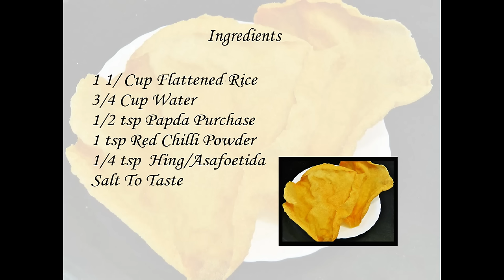खुसखुशीत पोह्यांचे पापड | Pohyanche papad | Flattened Rice Recipe | MadhurasRecipe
One of the easiest crispy snack - Pohyanche papad, is one of those recipe that one can relish any day. Here's the recipe to make Pohyanche papad in no time.

Ingredients:
• 1 1/2 cup Pohe / Flattened rice
• 3/4 cup Water
• 1/2 tsp Papad khar / Papda Purchase
• 1 tsp Red chili powder
• 1/4 tsp Hing / Asafetida

Method:
• Take pohe and blend them into blender. Blend into fine powder.
• Sieve poha flour through sooji sieve.
• Take out some poha flour and keep it aside.
• Take water into a sauce pan and add papad khar, red chili powder
  and asafetida. Bring it to boil.
• When water boils nicely, turn off the gas and let the mixture cool
  down a little.
• When water mixture cools down a little water at a time
  into poha flour and knead it into a little thick dough.
• Blend the ready dough in the blender so that it will be nice and
  uniform.
• Take a small ball of dough and roll it into dry flour.
• Roll the ball into thin papad with the help of rolling board and pin.
• Sundry the ready papad under hot sun for at least 2 days.
• Keep under hot sun for 4-5 hours and flip over to dry from other
  side as well for remaining time.
• You can make about 10 papad, bigger then medium size from 1
  cup flour.

Tip:
• Do not knead more than 1 cup flour into dough. If you knead more
  flour, it will absorb the moisture or water and get dry. It becomes
  difficult to blend dry flour.

recipe/marathi-video-recipes